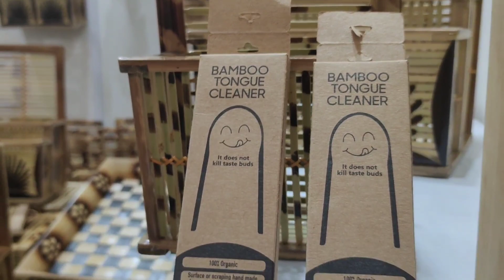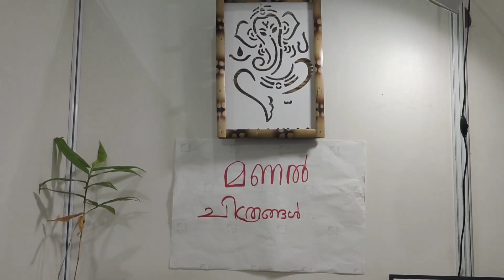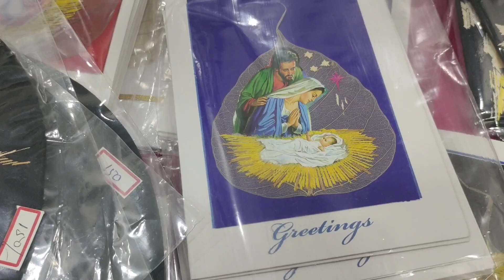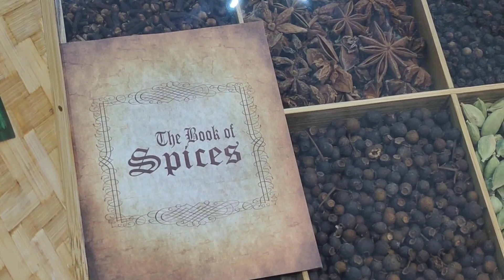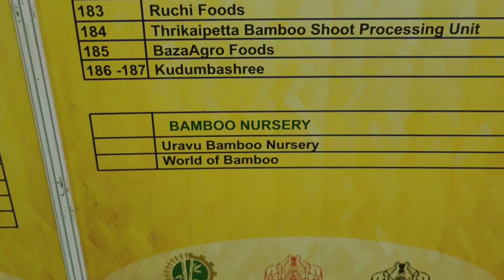BAMBOO FEST 2022💚/ഇനി ഈ മുള ഉത്സവം ആരും കാണാതിരിക്കരുതേ ഞാൻ ഒരു മുളം ടീപ്പോയി വാങ്ങി വെറും1500രൂപ👌😍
തനി നാടൻ തനിമയുള്ള ഉത്പന്നങ്ങൾ മുതൽ ഗംഭീര കരകൗശല വസ്തുക്കളുടെ വൈവിധ്യമർന്ന ശ്രെണി 💚

Free Entry 😍

3മണിക്കൂറിലധികം ഒരു മടുപ്പും കൂടാതെ കാണാം ഇതു വരെ കാണാത്തവർക്കായി

കാണുക. ആസ്വദിക്കുക. ❤❤